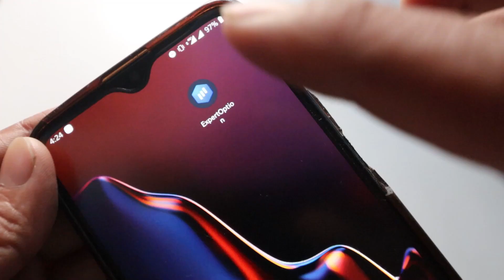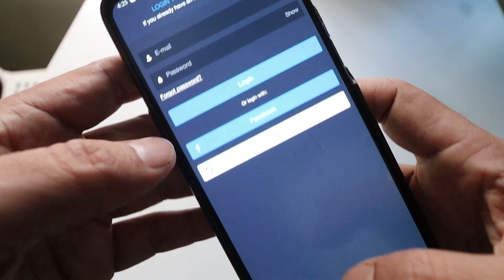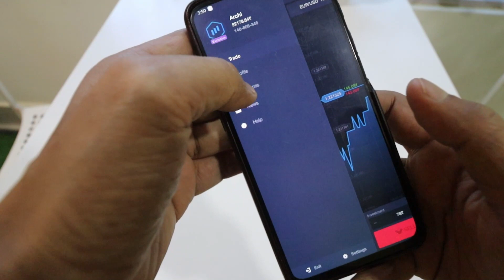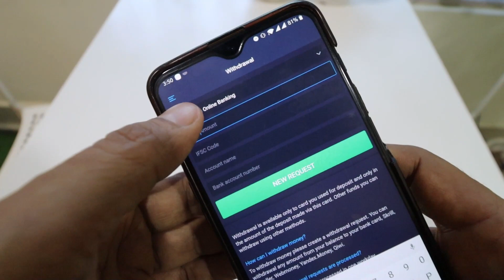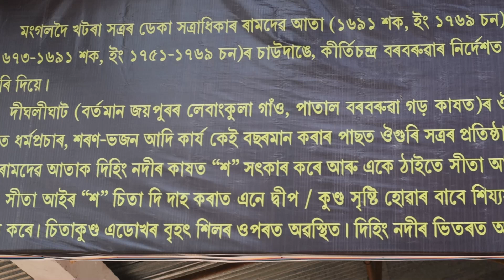নেদেখা ঠাইলৈ হঠাৎ | Sita Kund | The Untold Story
Download and get started with a 1000$ demo account and bonuses on deposit.

Ad Started - 2:15
Ad Finished - 5:28